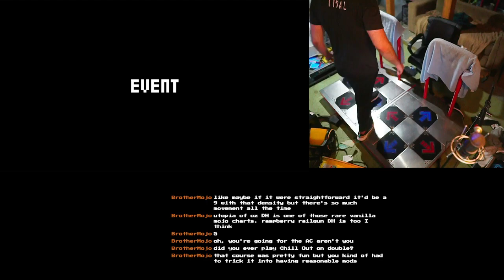Black Emperor (EDP 17)